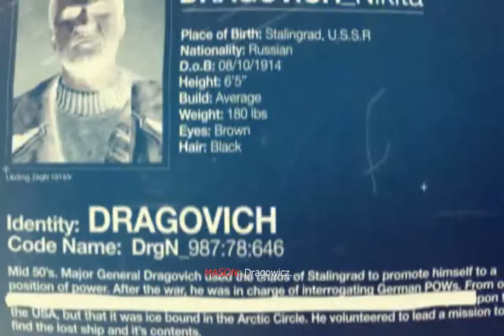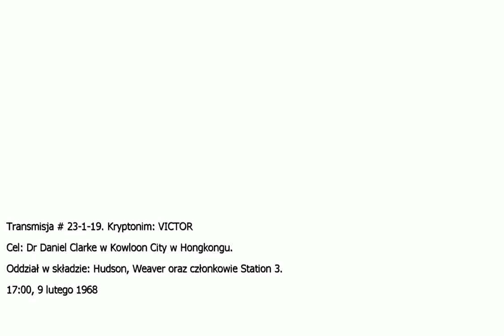Call of Duty Black Ops cz.5 Interigejszyn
Nowa seria, tym razem FPS, ze znanej na całym świecie gry Black Ops z serii Call of Duty. Wcielamy się w Masona żołnierza armii Amerykańskiej, który jest przesłuchiwany i opowiada śledczym, o swoich życiowych przygodach.